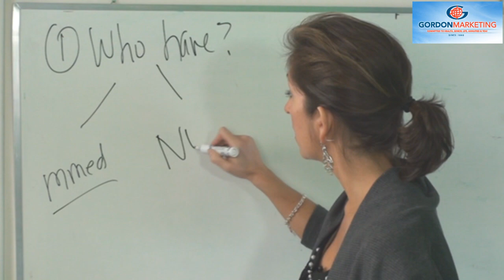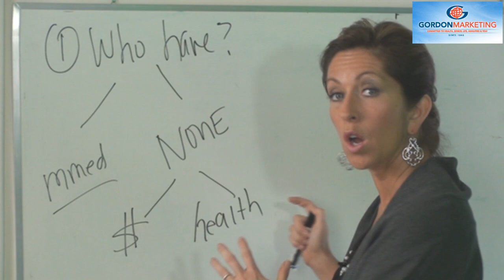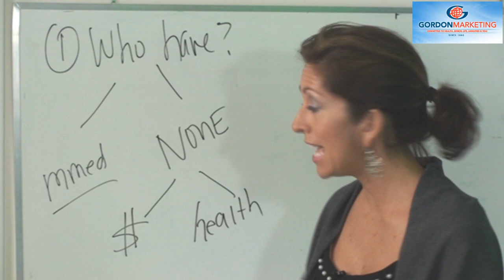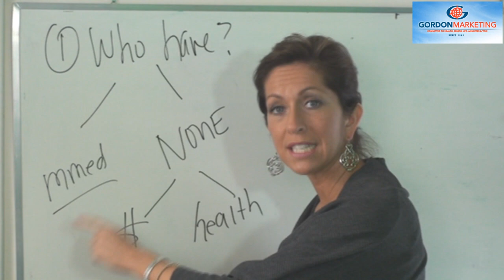Assurant NEW Health Access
Rebecca Gordon talks about Assurant NEW Health Access

Due to health care reform, the health insurance industry is changing and many commission are going down, down, down!  Our  Assurant NEW Health Access plans are the best paying in the market!

Contact Rebecca Gordon today for more information.

Or call Rebecca 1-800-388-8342, Ext 304